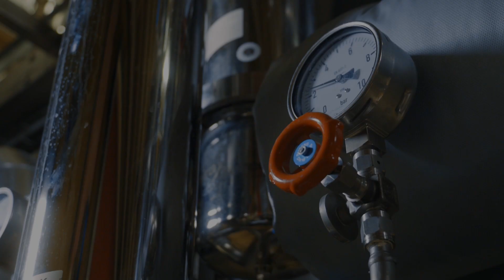Großflächige Temperaturüberwachung mit der AXIS Q2101-TE Thermal Camera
Diese robuste Wärmebildkamera eignet sich besonders für die Überwachung großer Gelände. Sie ermöglicht die Fernüberwachung von Temperaturen und die Auslösung temperaturbasierter Ereignisse. Sie verfügt über Analysefunktionen zur Früherkennung von Bränden und integrierte Funktionen für die Cybersicherheit.